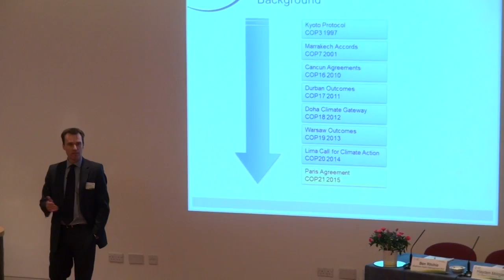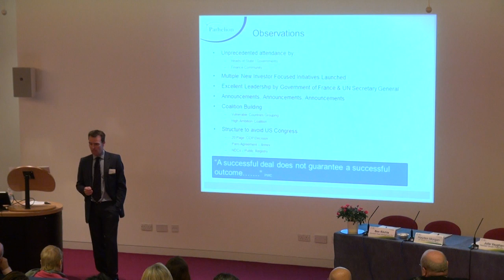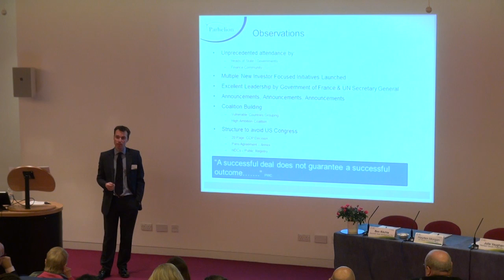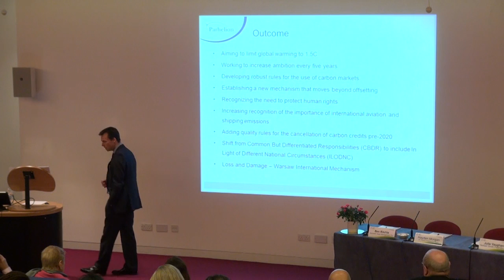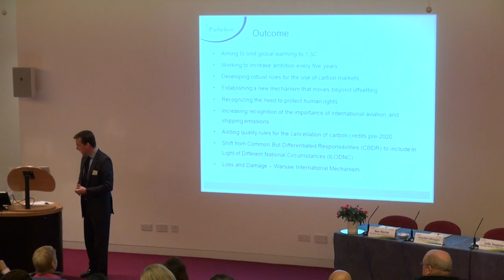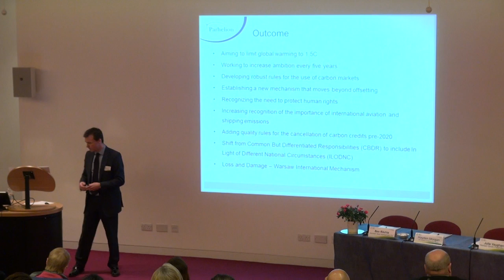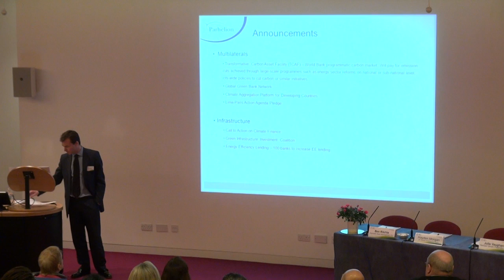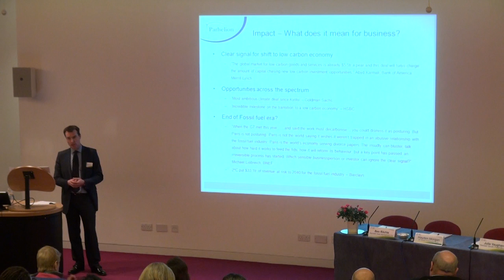Watch Julian Richardson, Parhelion Underwriting on ‘COP21: Paris and Beyond’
The first national debate in Science for the Green Economy explored technology and management issues, including the disruptive innovations and the policy and regulatory environment in which new technologies might thrive. As the world works towards the goals agreed at COP21 in Paris, these discussions are more important than ever.